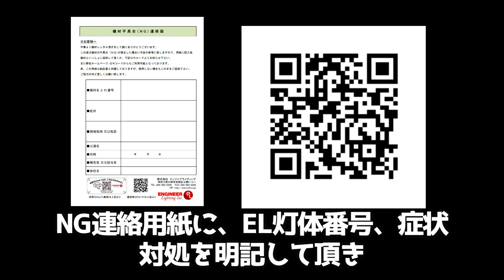PINスポット『球があおる場合の対処法』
0:00　球があおる場合の対処法
0:41　マグネットでの対処法
1:14　ダメなランプの例

※機種によりパーツの形が違うものがありますが、手順は変わりません。